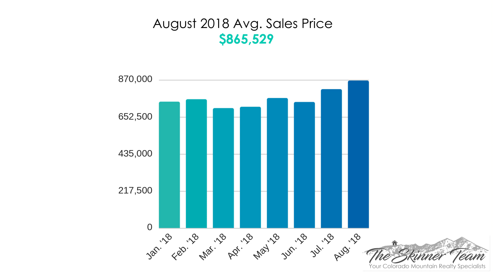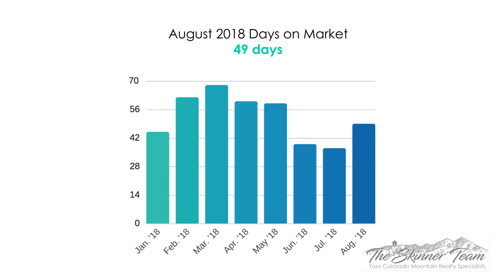Market Stats Video Summer 2018